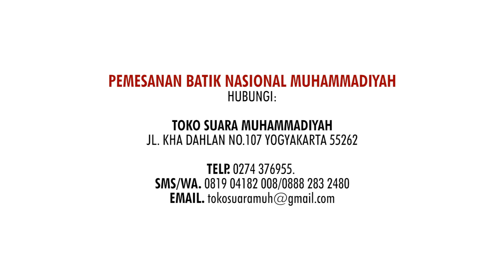Profil Batik Nasional Muhammadiyah